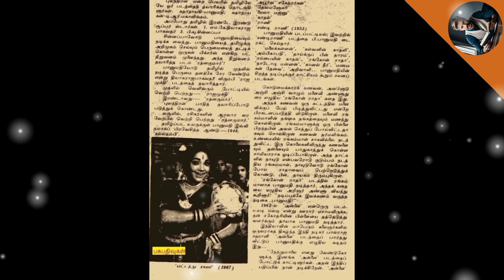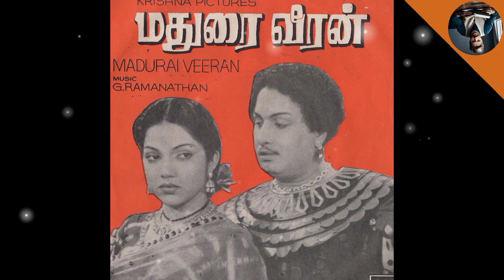# நடிகை பானுமதி வரலாறு Actress Banumathi#பலரும் அறியாத உண்மை தகவல்கள் RS Raja Talkies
பி. பானுமதி (Paluvayi Bhanumathi Ramakrishna, பானுமதி இராமகிருஷ்ணா, 7 செப்டம்பர் 1925 – 24 டிசம்பர் 2005) பல மொழிகளில் நடித்த ஓர் இந்தியத் திரைப்பட நடிகை, இயக்குனர், இசையமைப்பாளர், பாடகி, தயாரிப்பாளர், எழுத்தாளர் மற்றும் பாடலாசிரியர் ஆவார். இவரின் பெரும்பாலான திரைப்படப் பங்களிப்புகள் தமிழ் மற்றும் தெலுங்கு மொழிகளிலேயே அமைந்திருந்தன. திரைப்படத்துறைக்கு இவராற்றிய பங்களிப்பிற்காக 2003ஆம் ஆண்டு பத்ம பூசண் விருது வழங்கப்பட்டு பெருமைபடுத்தப்பட்டார்.

பானுமதி இராமகிருஷ்ணா
(பி. பானுமதி)￼

இந்திய அஞ்சல் தலையில் பானுமதி

பிறப்புசெப்டம்பர் 7, 1925
ஓங்கோலிற்கு அருகிலுள்ள தோடவரம், பிரகாசம் மாவட்டம், ஆந்திரப் பிரதேசம், இந்தியாஇறப்பு24 திசம்பர் 2005 (அகவை 80)
சென்னை, இந்தியாபணிநடிகை, பாடகி, எழுத்தாளர், இயக்குனர்வாழ்க்கைத்
துணைபி. எஸ். ராமகிருஷ்ண ராவ்

பிறப்பு, ஆரம்ப வாழ்க்கைதொகு

7 செம்படம்பர் 1925 அன்று ஆந்திராவில் உள்ள தோடவரம் என்னும் சிற்றூரில் பொம்மராஜூ வெங்கடசுப்பையா - அம்மனியம்மா தம்பதியினருக்கு மகளாகப் பிறந்தார் பானுமதி. அவர் சிறு வயதிலேயே இசை ஆர்வம் கொண்டிருந்தார். அவருடைய தந்தை அவருக்குக் கர்நாடக சங்கீதத்தை முறைப்படிக் கற்றுக்கொடுத்தார். தன் முதல் படத்திலேயே தியாகராஜ கீர்த்தனைகள் பாடிப் புகழ் பெற்றார் பானுமதி.[1]